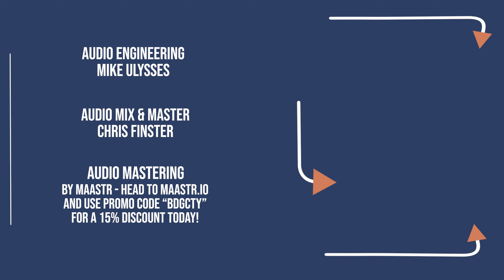DESERT DANISH - "Fake Smiles" - BRIDGE CITY SESSIONS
Camera Crew - Nick Wilson, Jordan Henline